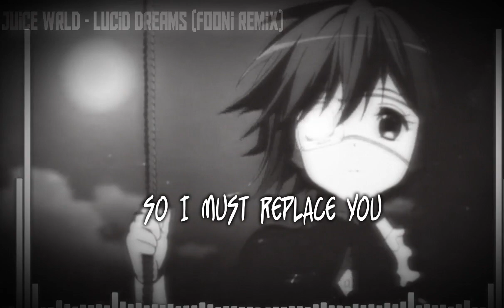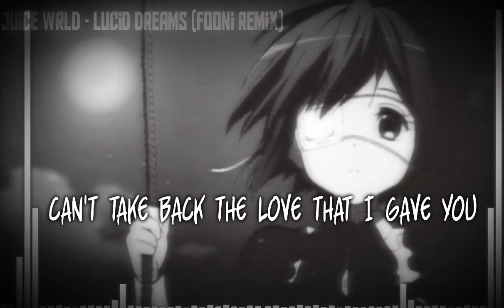【Nightcore】Lucid Dreams [Juice WRLD] (Fooni Remix)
✗Juice WRLD - Lucid Dreams (Fooni Remix)
✗Genre: Trap

► Image→ [Image Lost]

► Fonts Used→ Straight Jacket BB